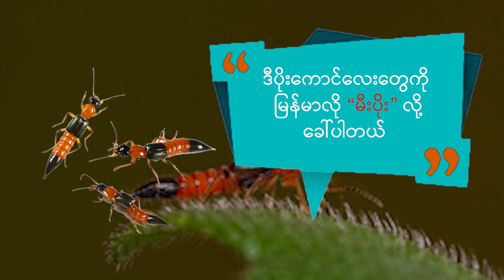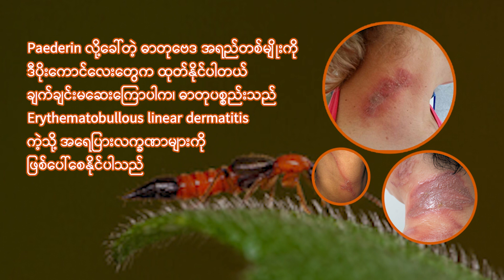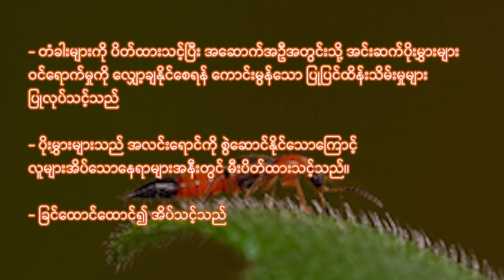မီးပိုးထိတယ်ဆိုတာဘာလဲ? Health Knowledge in a Snapshot: Paederus Dermatitis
ဒီ Video Presentation လေးကတော့ ကမ္ဘာမှာရော မြန်မာနိုင်ငံမှာရော မိုးရာသီအကုန်၊ ဆောင်းရာသီ အဝင်လောက်မှာ လူတောတောများများမှာ ဖြစ်တက်တဲ့ မီးပိုးထိလို့ ဖြစ်တက်တဲ့ အရေပြားလက္ခဏာလေးတွေအကြောင်းနဲ့ ဘယ်လိုကာကွယ် ကုသသင့်တယ်ဆိုတာကို Short Video Presentation လေးတစ်ခုလုပ်ထားပါတယ်။
ဒီတစ်ခေါက်တော့ ကျွန်တော်ကိုယ်တိုင် Video ထဲမှာမပါတော့ဘဲ Presentation Video လေးဘဲလုပ်ထားပါတယ်။ ဒီလထဲ အလုပ်လေးတွေနည်းနည်းများနေလို့၊ ပြီးတော့တစ်မျိုးလေးစမ်းသွားအောင် အခုလို Presentation Video လေးလုပ်ကြည့်ထားတာပါ။
ကြည့်ပြီးရင်
ကျွန်တော့်ရဲ့ YouTube Channel လေးကို နာမည်ပြောင်းထားပါတယ်။ အရင်နာမည် Knowledge Share Channel အစား Doctor Pyae (Health Vlogs) လို့ပြောင်းထားပါတယ်။ YouTube မှာ Doctor Pyae လို့ရိုက်ရှာရင်အပေါ်ဆုံးမှာတွေ့နိုင်ပါတယ်။